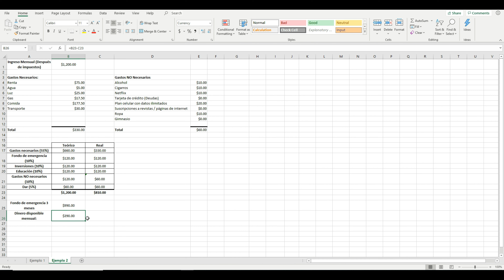Mejora Tus Finanzas: Presupuesto Financiero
Se explica a detalle como crear un presupuesto financiero que puede ser utilizado como presupuesto familiar. De igual manera se muestra el método que recomiendo para distribuir tus ingresos y mejorar tus finanzas personales.

Se desarrolla paso por paso un ejemplo de como hacer un presupuesto personal en Excel que puedes aplicar a tu caso específico. Se dan consejos específicos para poder controlar tus gastos y administrar eficientemente tu dinero.

00:00 - Introducción
1:22 - Gastar menos de lo que ganas
3:23 - ¿Qué es el fondo de emergencia?
5:08 - Gastos no necesarios
7:35 - Ejemplo real
9:24 - Cómo corregirlo
12:57 - Aumentar mis ingresos
14:28 - Conclusión